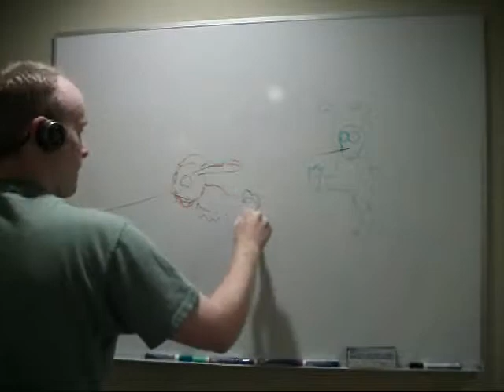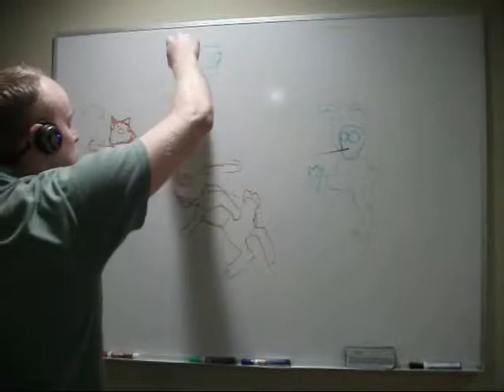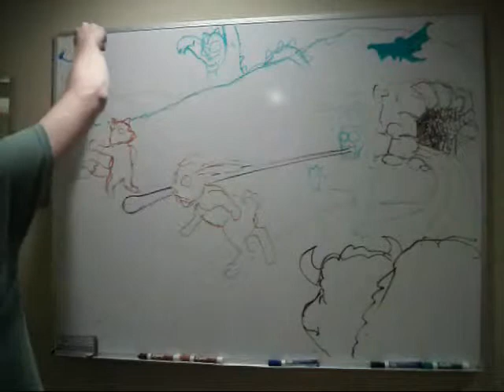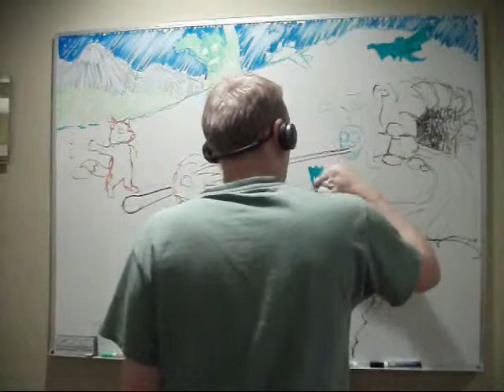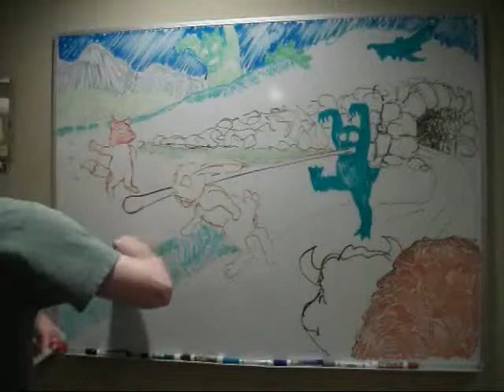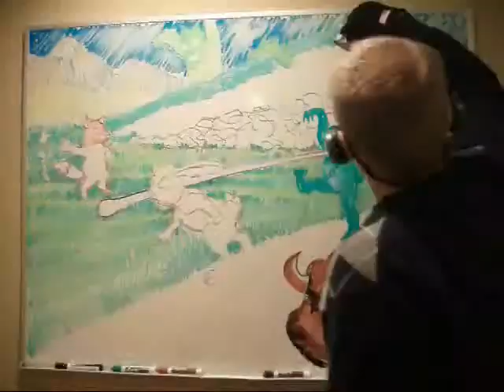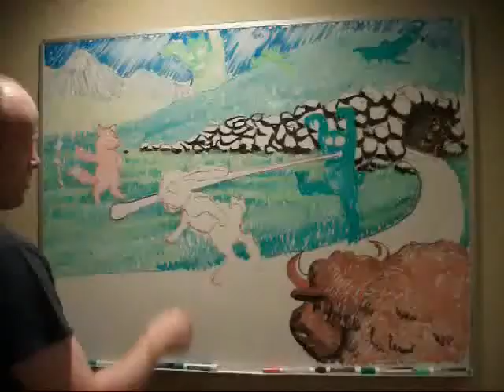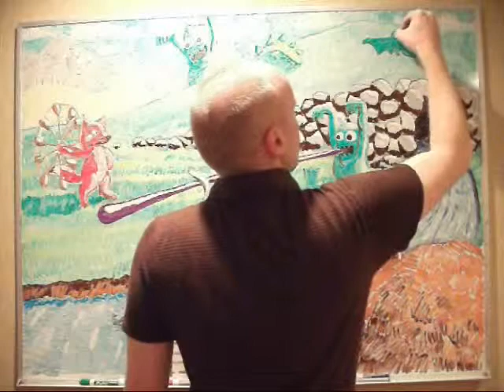Whiteboard Drawing 3: Mammals Versus Marshians